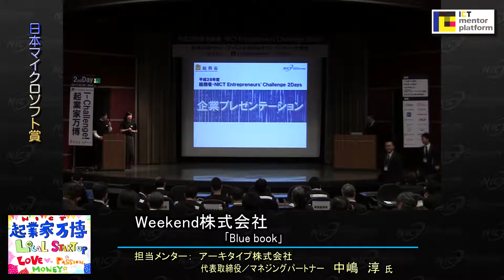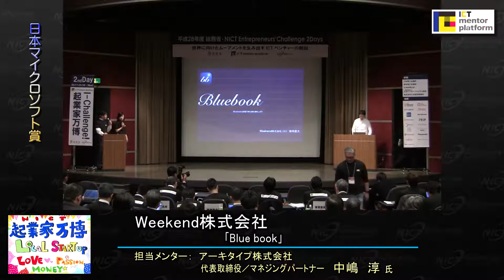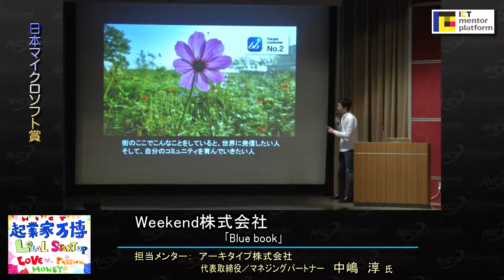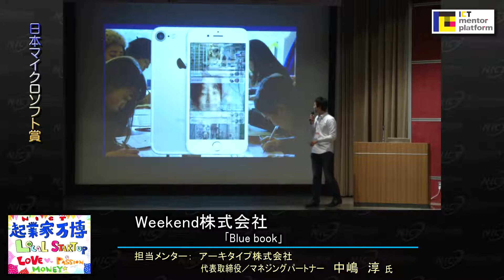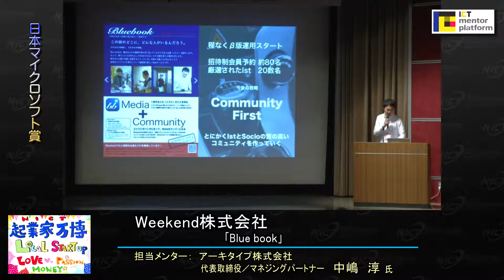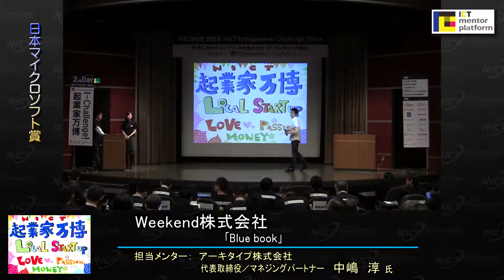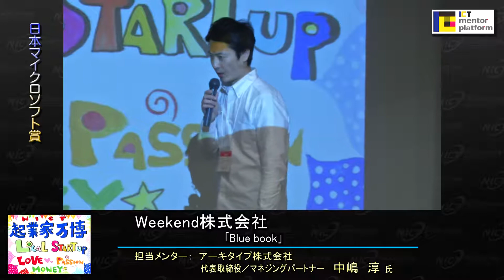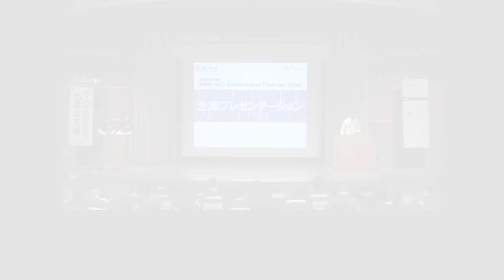起業家万博 Weekend株式会社 Plan「Blue book」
平成28年度 総務省・NICT Entrepreneurs' Challenge 2Days, 2nd day
2017年3月8日に開催した平成28年度「起業家万博」での発表映像をご紹介します。